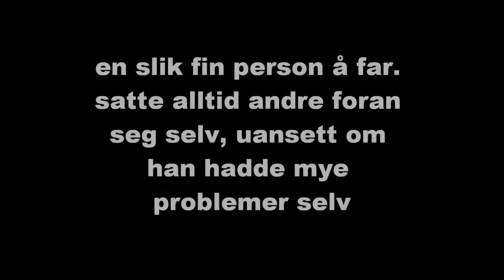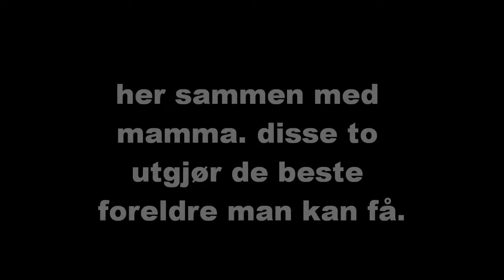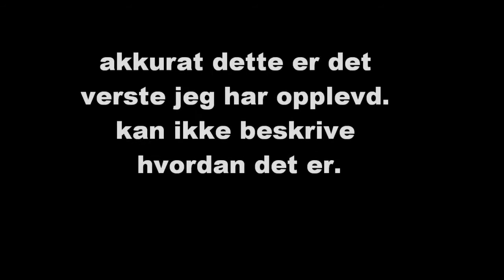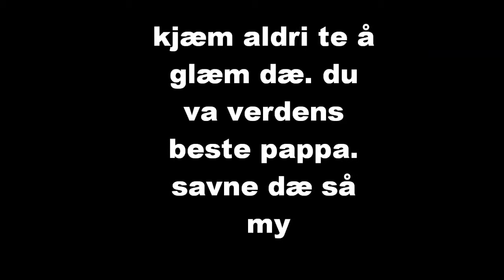min kjære far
kjære willy, beste pappaen man kan få, ble så alt for tidlig tatt fra oss alle. savner deg utrolig mye. sang: mad world